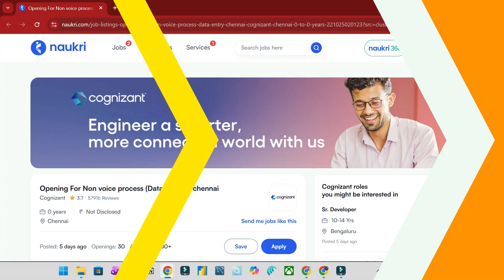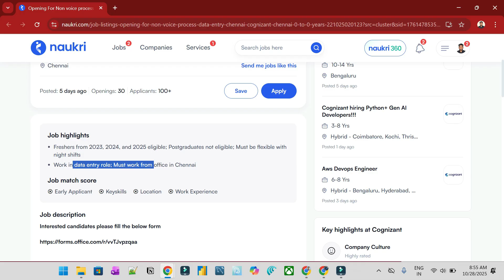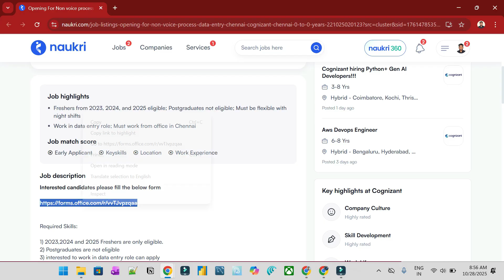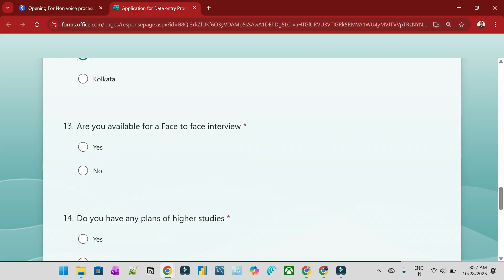Cognizant Hiring Freshers in Data Role 2023, 2024, 2025 Batches can Apply | Freshers Job | Gowtham M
Good Day, Folks!

Gowtham M is here about creating content for careers, internships, projects, tips & tricks, and productivity.

Join us on this incredible journey as we explore different from every angle, providing you with informative and thought-provoking videos that cater to both beginners and experts alike. We believe that knowledge should be accessible to everyone, and we strive to present it in an engaging and entertaining way.

Join our ever-growing family of Gowtham M subscribers and become a part of our journey as we continue to explore the wonders of careers.

Thank you for visiting our channel, and we look forward to sharing countless exciting adventures with you. Let's embark on this incredible voyage together! 🌟